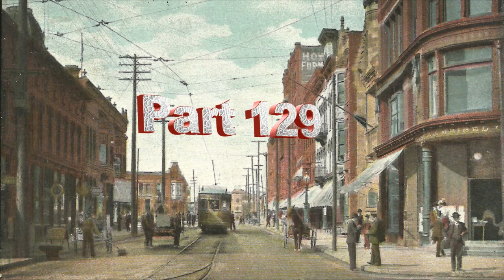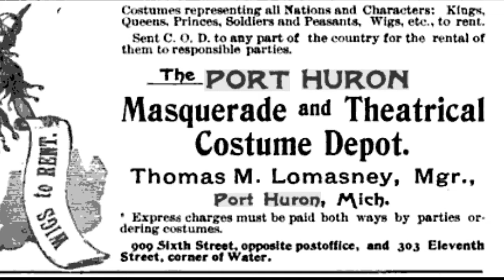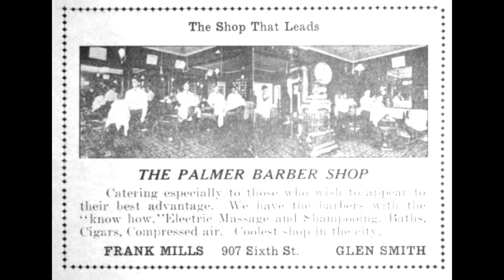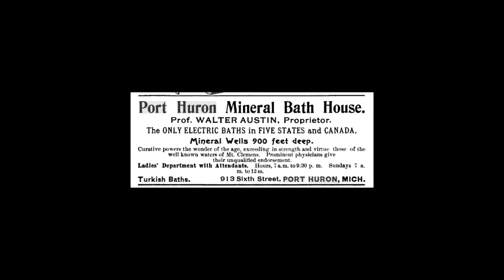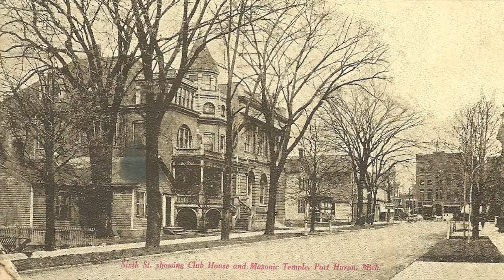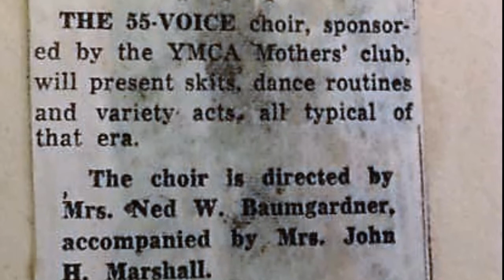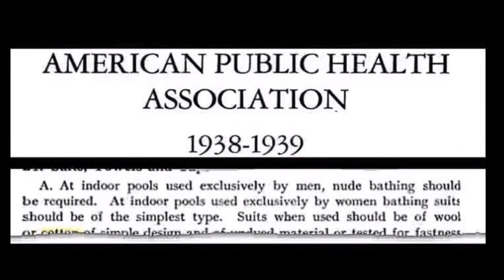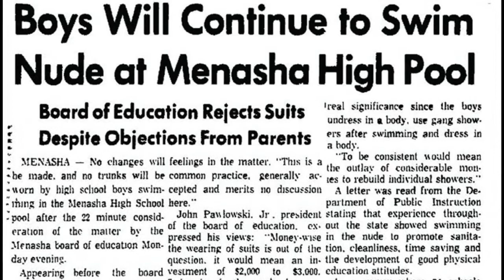Port Huron History Part 129